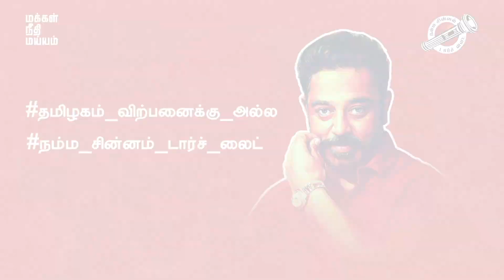சட்டமன்ற தேர்தலில் போட்டியிடும் இரண்டாவது வேட்பாளர் பட்டியலை தலைவர் திரு. கமல் ஹாசன் வெளியிட்டார்.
MNM Party Release on Second level announcement of candidates for  TN legislative Assembly Elections 2021.